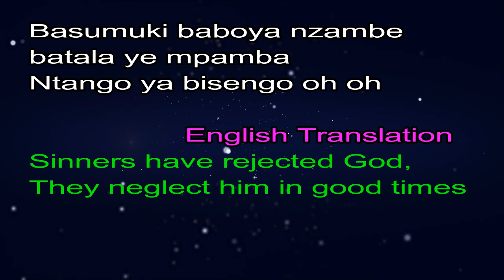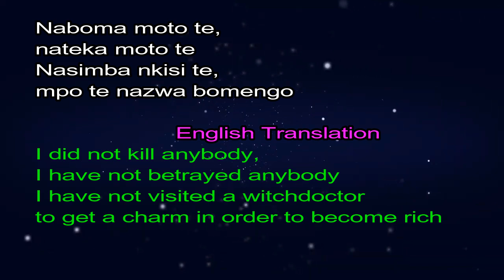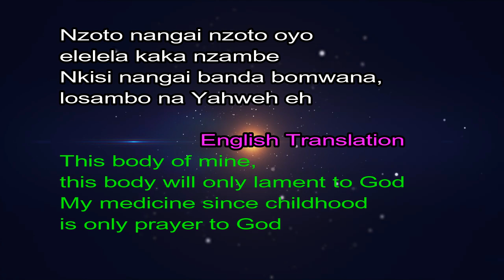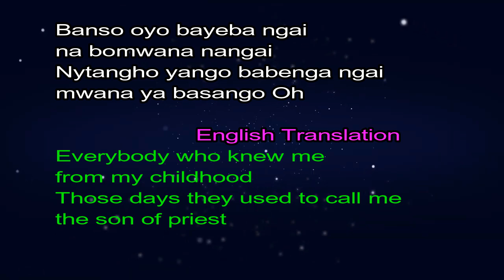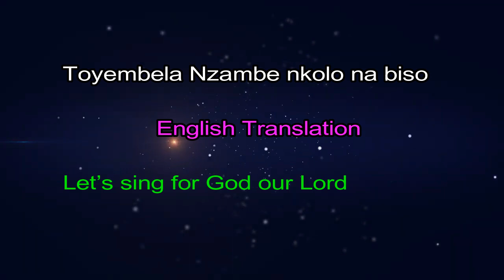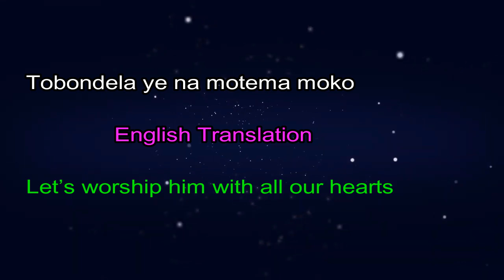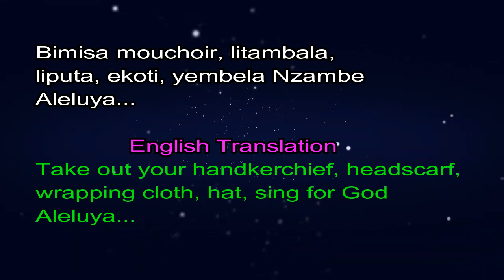MUZINA - TABU LEY (LYRICS) + ENGLISH TRANSLATION